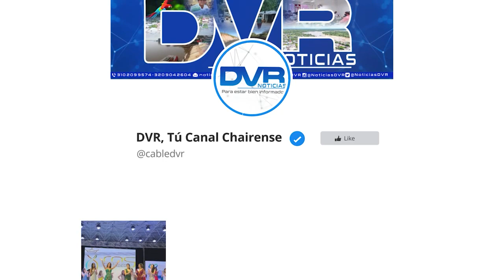NoticiasDVR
NoticiasDVR || Academia CorpoArte, en Florencia Caqueta, es una empresa cultural formadora de artistas integrales con enfasis en valores, con una trayectoria de mas de 10 años. Los programas destacados que se ofrecen son; valet clasico, urbano, latino, procesos para mujeres de danza Arabe y para adultos de baile.
Conece mas de como puedes hacer parte de esta academia.
Comentar / Compartir
Síguenos DVR, Tú Canal Chairense